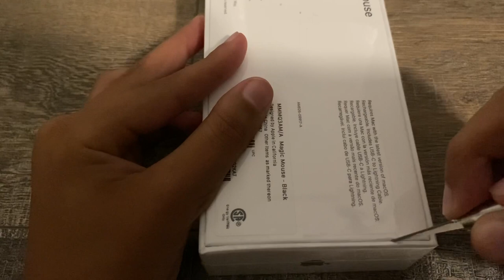Magic Mouse (Space Gray) Unboxing